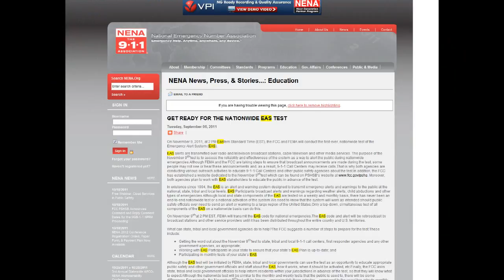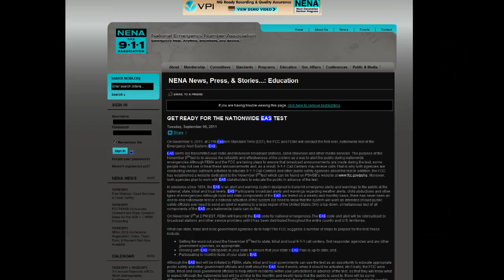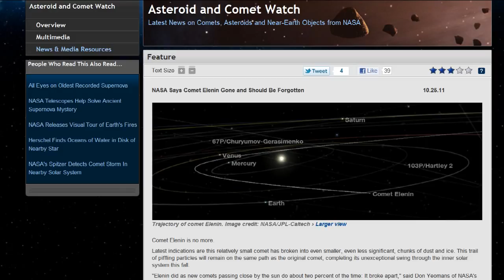Asteroid 2005 YU55 Will Flyby Earth Nov. 8th - 1st Nation-Wide EAS Broadcast Nov.9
'NASA to Track Asteroid as It Safely Flies Past Earth Nov. 8'
"NASA scientists will be tracking asteroid 2005 YU55 with antennas of the agency's Deep Space Network at Goldstone, Calif., as the space rock safely flies past Earth slightly closer than the moon's orbit on Nov. 8."

'NASA Says Comet Elenin Gone and Should Be Forgotten'